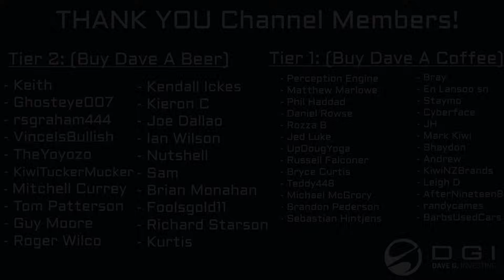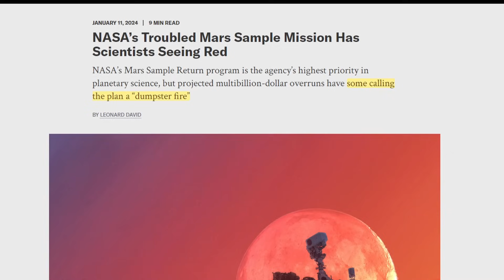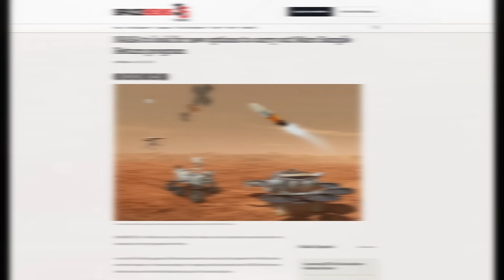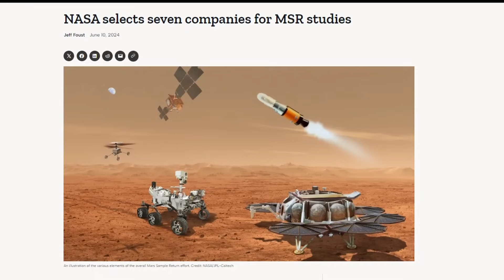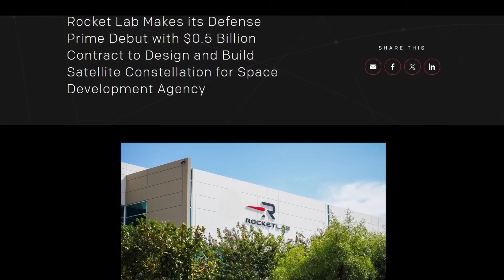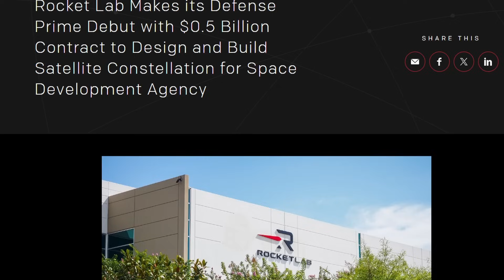Inside Rocket Lab's Most Ambitious Plan Yet!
Going over projections for $RKLB's plan for returning the Perseverance rover Mars samples from the Red planet using their Neutron Rocket.